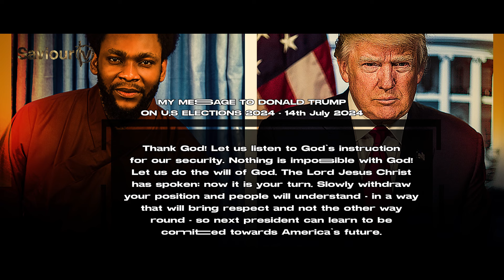Saviour Kal EL's ⚠️MESSAGE To Donald Trump On U.S🇺🇸 Elections🗳️ 2024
Temple of the Living God - the Saviour lives in you! If the Saviour lives in you, then you are a superman to your world.

If you are blessed and want to support the man of God Saviour Kal EL, here are the account details.

[Naira Account]
Account Name: Kalu Emmanuel Maduabuchi
Bank Name: United Bank For Africa PLC, Nigeria.
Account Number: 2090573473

[US Dollar Account]
SWIFT BIC: UNAFNGLA
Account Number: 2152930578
Intermediary Bank Name: CITIBANK, NEW YORK, USA.
Intermediary SWIFT BIC: CITIUS33

Saviour Kal EL is a Nigerian Charismatic Prophet and Teacher. He is the founder of Saviour TV and leader of The Spirit Born Church For All Nations.

This video is Prophecy from God through his servant Saviour Kal EL. We know that this word of prophecy from the man of God Saviour Kal EL will bring healing to God's People, nations and the entire world at large. Saviour Kal EL Prophecies are very spiritual and straight forward because they are born from the SPIRIT and are (SPIRIT AND LIFE).

We know you love Saviour Kal EL Prophecies and this video with Saviour Kal EL Revelation in general.

FOLLOW US ON ALL SOCIAL MEDIA PLATFORMS:

FACEBOOK: Saviour Kal EL Ministries
YOUTUBE: Saviour Kal EL Ministries
TELEGRAM: Saviour Kal EL Ministries
UMOJAMI: Saviour Kal EL

AUDIO CREDITS:
[Music in this video]
CREDIT: Whitesand
Source: YouTube
Title: Olympus
Check out his channel: Whitesand